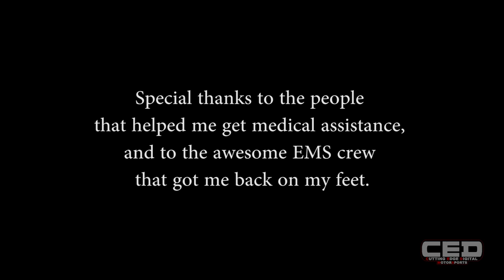Vlog: The Sights and sounds of the 9th Annual American Muscle Car Show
Clips of my visit to 2017 American Muscle Mustang Show, ShockerRacing model shoot, bird poop, & some rain. Wanted to get more footage of the events, but the heat and my poor nutrition choices (2 eggs and a very large energy drink) almost hospitalized me.&